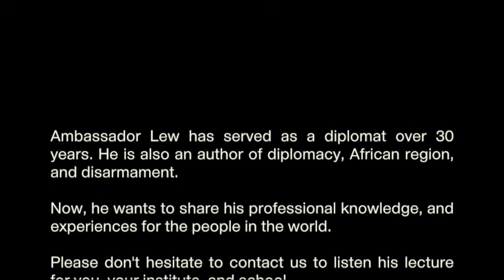Korean Economic Development lecture by Korean ambassador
Lew Kwang-chul is acting Korean ambassador to Zimbabwe, Zambia, and Tanzania. While serving as Ambassador, Mr Lew has extended numerous public lectures at colleges and universities, government-held public functions, public institutions, economic organizations and institutions, private corporations, and so forth. The main theme of the lectures was focused on Korea's socio-economic development and its unique experience during the process.

Listen to his thoughtful lecture and plan your country's economic development as well.